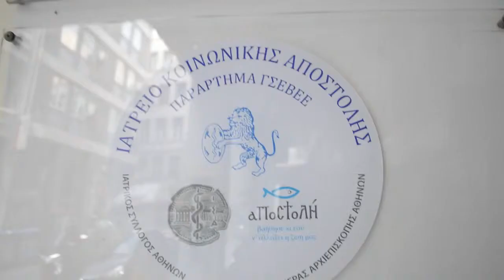Εγκαίνια παραρτήματος του Ιατρείου Κοινωνικής Αποστολής στη ΓΣΕΒΕΕ.